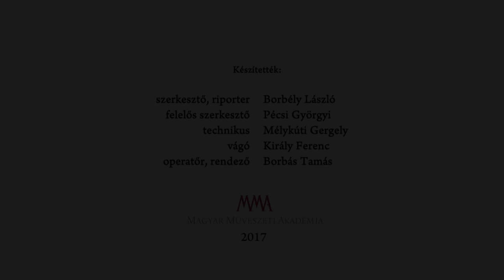Konstruktív destruktív - Ingo Glass és Jovián György kiállítása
Konstruktív destruktív - Ingo Glass és Jovian György kiallitasa
Széphárom Közösségi Tér, 2017. április 7. - április 29.
A világ sokszínűségét és az összetartozást hangsúlyozza Ingo Glass és Jovián György Konstruktív, destruktív című kiállítása, amely április 6-án nyílt meg a Szép Három Közösségi Térben. A két művésznek ez az első közös tárlata. Kisfilmünkben vallanak barátságuk kialakulásáról, illetve a kiállítás fő témájáról, a káoszról és a rendről, két művészi útról, amelyek csak ebben a kiállítótérben találkoznak.

MMA, 2017